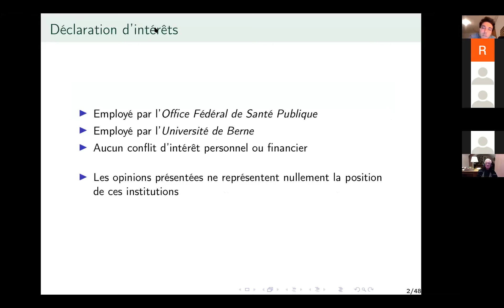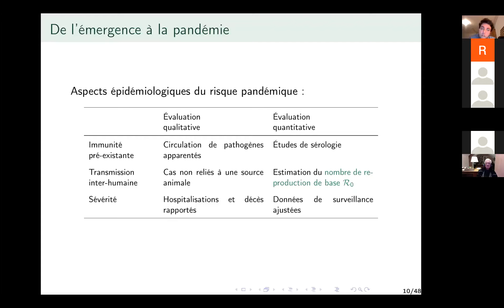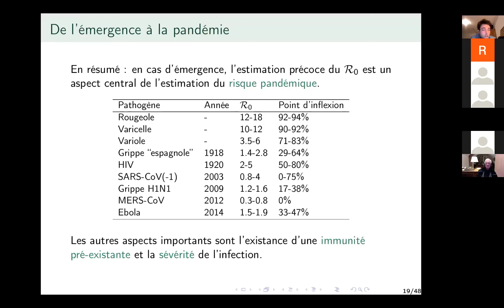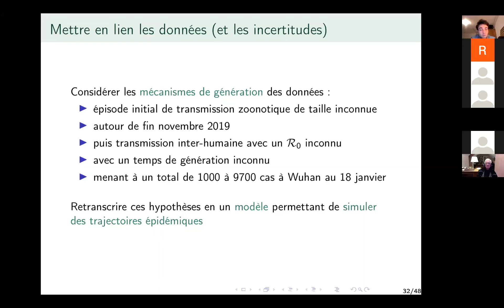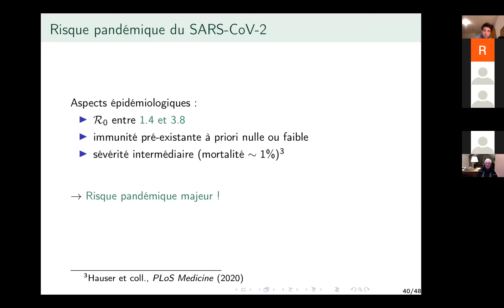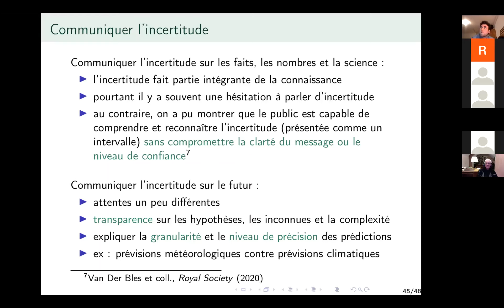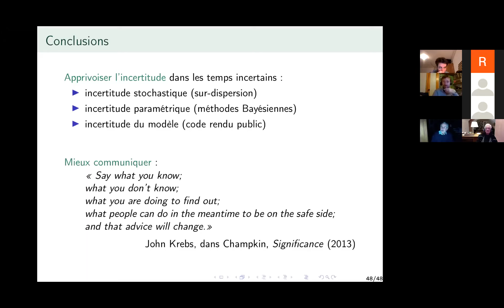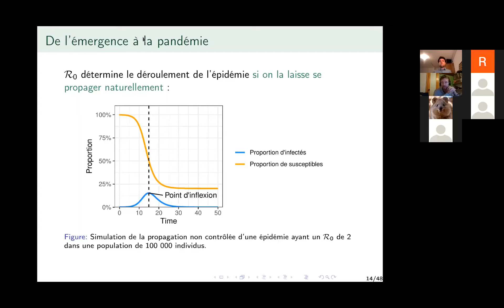Conférence SVSN: Modèles épidémiologiques (Julien Riou)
Titre:
Les premiers mois du SARS-CoV-2 : apprivoiser l'incertitude dans les temps incertains.

Résumé de la conférence :
Durant les semaines et mois suivant l’émergence du SARS-CoV-2 à Wuhan, en Chine, les scientifiques ont rapidement pris la mesure du risque posé par ce nouveau pathogène. Grâce aux données partielles provenant de Chine et du reste du monde, il a rapidement été clair que le SARS-CoV-2 était d’une part très transmissible et d’autre part causait une mortalité non négligeable. Malgré de nombreuses incertitudes, un fort consensus s’est créé au sein des spécialistes des maladies émergentes sur la nécessité d’actions fortes et précoces pour limiter les conséquences de cette pandémie à venir. Pourtant, dans la cacophonie qui a suivi il s’est avéré très difficile de convaincre le public, les autorités et même les cercles plus larges de chercheurs non spécialistes. Le débat public s’est concentré sur des déclarations à l’emporte-pièce, basées sur des opinions personnelles et des interprétations erronées, faisant preuve d’une confiance excessive malgré un fort niveau d’incertitude. Il semble important de tirer les leçons de ces échecs, et d’apprendre à apprivoiser et à communiquer l’incertitude inhérente aux situations de risque émergent.

Le parcours de Dr. Julien Riou :
J’ai une formation initiale de médecin de santé publique, puis j’ai réalisé une thèse de sciences en épidémiologie et biostatistiques à Sorbonne Université. J’ai travaillé sur plusieurs épidémies émergentes, comme le chikungunya, le Zika ou encore le MERS coronavirus. Je suis venu en Suisse en 2018 pour un post-doctorat à l’Institut de médecine sociale et préventive de l’Université de Berne. J’ai été très tôt impliqué dans la réponse à l’émergence du SARS-CoV-2, au niveau international avec la publication de plusieurs articles dans des journaux scientifiques, et en Suisse au sein d’abord de la Task Force Scientifique, puis en étant engagé à l’Office Fédéral de Santé Publique.

La Société Vaudoise des Sciences Naturelles:
Depuis 200 ans, la Société Vaudoise des Sciences Naturelles (SVSN; s’engage pour la promotion des sciences naturelles et leurs curiosités, incluant les mathématiques, la géologie, la physique, la chimie, la biologie, la botanique et la zoologie. Forte d’un réseau important, la SVSN favorise les échanges interdisciplinaires et intergénérationnels entre les scientifiques et avec le public, en organisant des conférences académiques, des visites et excursions, en montant des projets de science participative, en publiant des bulletins et des mémoires, et en décernant des prix d’encouragement à la relève.